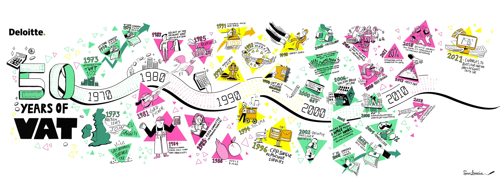Deloitte History of VAT